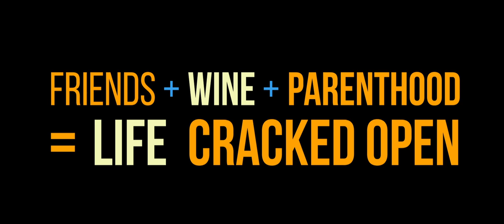Egg (2018) Official Trailer